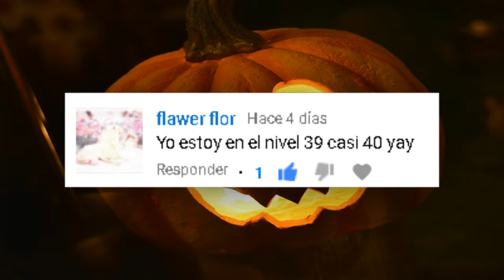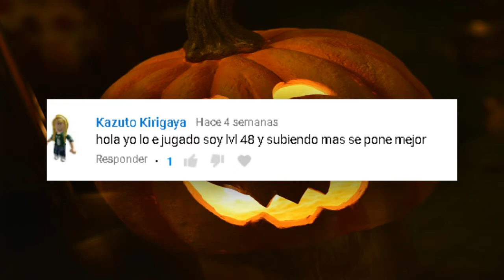una noche de halloween en la universidad mi primera vez en esta actividad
noche de halloween y de terror antes de las 12 del medio día mi primera vez con maquillaje de payaso en la universidad actividad de noche de halloween latinoamericano
canales relacionados